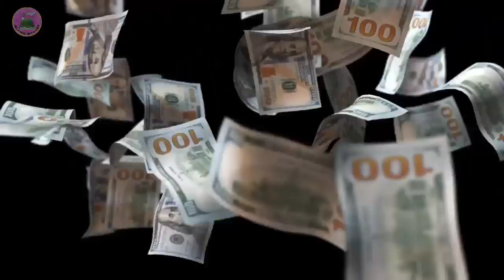Shihab chottur real life story , lifestyle, biography, Shihab ki bivi beti , maa ,Shihab income,